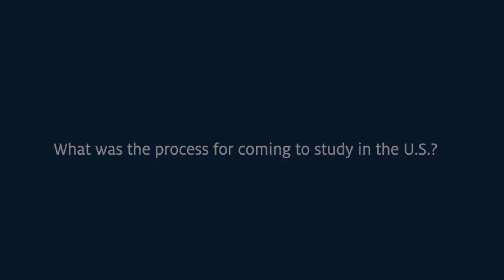Paulina - Hear How Midway University's Tutoring Helped Her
Paulina shares her insights into life at Midway University.